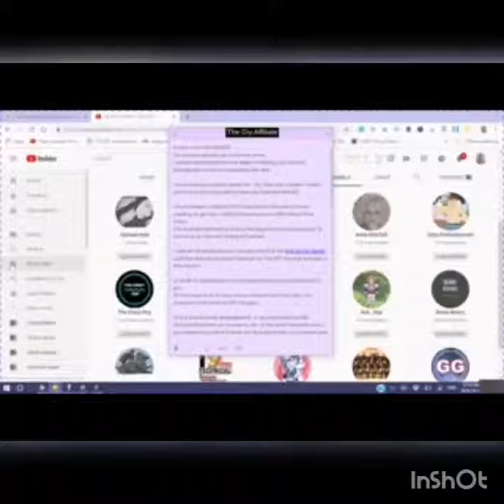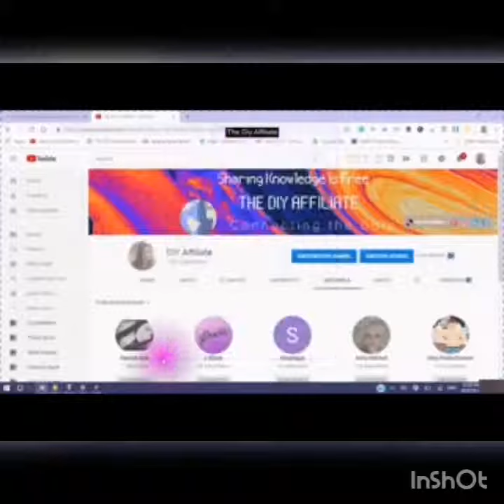Does Sub for Sub on YouTube Work? - Sub 4 Sub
Today is April 7, 2019, and this video was created and processed today💯.

This is new and what is trending📢

I could write more engaging hype🔗 and tell you that it's easy to get your 1000 subscriptions and I have secret magic🕵️‍♀️ to help you to do it.

or I could tell you that you can make Tons of Money💰 with YouTube fast and easy and you don't have to do any real work.💪

The majority of the people will be interested and click through and listen to the video.

And I have done that myself but I have also found that even the very big time YouTubers are saying the same thing.😎

Fast and easy way to get your subscriptions you need or your 4000 hour watch time that you need.
All you have to do is buy their program or enroll in one of their courses.
 But what about the people who don't have the money to be able to do that?🤷‍♀️

What are the alternatives?🤦‍♀️🤦‍♂️
That very reason is why I have created this new Sub4Sub Program in which I call the DIY Way Method.
You can Join simply by leaving me a comment and telling me why you would like to be featured on my Channel and also agree to participate in the program.

I believe in The DIY Way  Method🏆 because it stands for do-it-yourself. When you learn how to create your own website or you learn how to process your own videos or you learn how to get free traffic, 🚗🚗🚗in other words, organic traffic🚐. Absolutely Creative Commons And Free. No hidden costs.

You can then take that money 💰💰that you would have spent hiring a professional person to build your website, create your channel, or a Marketing  Strategist and put that money into your business to help you to be able to grow online.😎

I am not going to tell you a lie and say that it is easy because it is not easy. However, if you take the time to learn the knowledge that you need to have to maintain your own online presence then it is certainly worth your time.

What happens when the website you paid for is accidentally deleted ❌or there is something that is done where there is a problem ❌and you do not know how to fix it.

Yes, you can go online and you can look up the information to learn how to fix the problem yourself?
Or you can hire somebody else to fix the problem for you.🏃‍♂️

That still equals time and money🕑🕚🕛🕜🔄💲💲💲

If you had created the WordPress Website yourself and you chose your own Theme you customized it and you added your Plugins and learned how to use all of the features yourself.

You would never have to worry about your website going down because you would know how to fix it

It will help you not only to grow online but to create valuable friendships with other channels.

This type of Engagement is necessary in order for you to create a solid foundation for your business.

It is not always about competition everybody has value.

This is part of the Universal Law of Abundance is being grateful and giving back in one way or another.

Until you can recognize abundances in yourself,(your value) you won't be able to call it in externally.(the value you receive)
Put Yourself on this Playlist for the Month of April and increase your subscriptions as well as views.  Leave Me your information Today

Sharing knowledge is free and adding value to somebody's life is free.

Let us all work together to build a community of like-minded people willing to help each other to grow online.